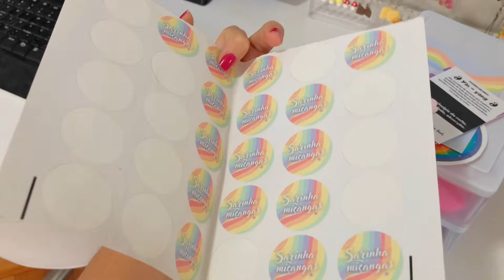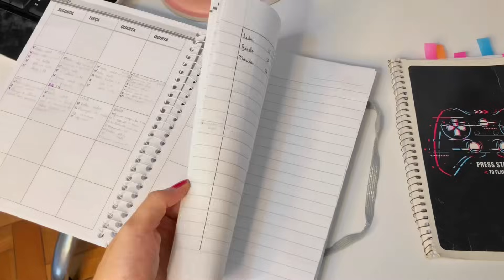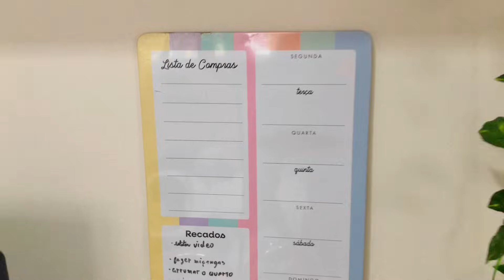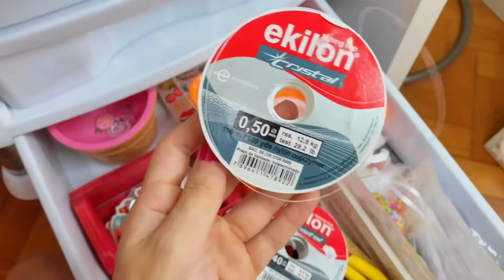Tour pelos materiais da minha loja de miçangas!💖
Links que talvez você procure:
Minhas comprinhas na Shopee⬇️

dúvidas frequentes🤘🏻
🗣: qual editor de vídeo você usa?
👩🏻‍🦳: uso o Capcut, pelo celular
🗣: qual nome da sua lojinha?
👩🏻‍🦳: chama-se Sarinha Miçangas

🎶música que usei no fundo do vídeo🎶

subs count: